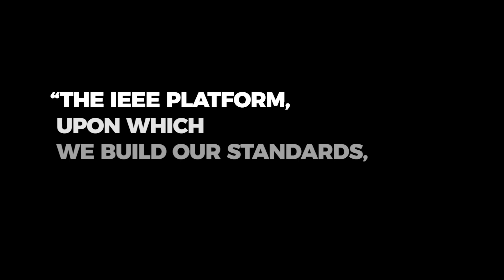IEEE SA Transformation Series: New Directions. More Solutions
IEEE SA leaders talk about its open platform that empowers global technology collaboration. From new tools and industry solutions to engagement in emerging technology spaces and geographies, IEEE SA brings together diverse perspectives committed to raising the world's standards.